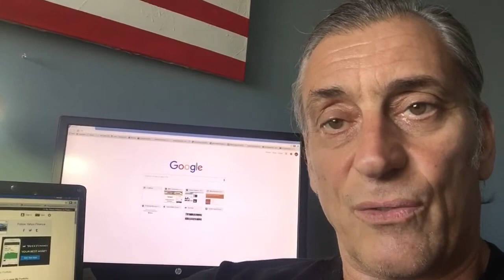The market will always give reason to doubt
Ignoring your doubts when the facts and the analysts says to do so, is always the correct thing to do.